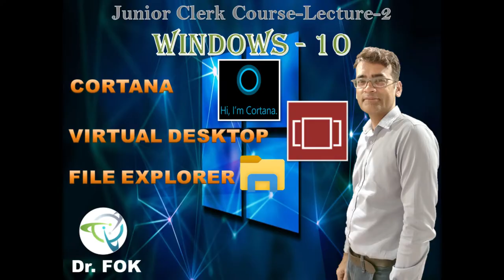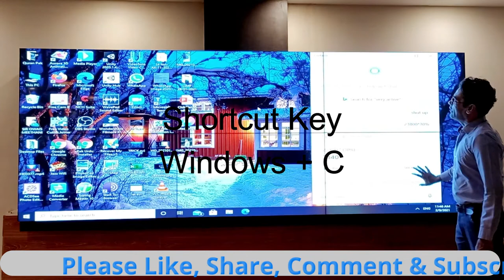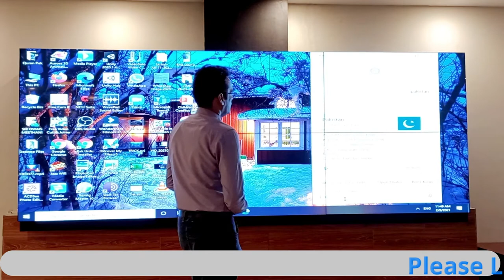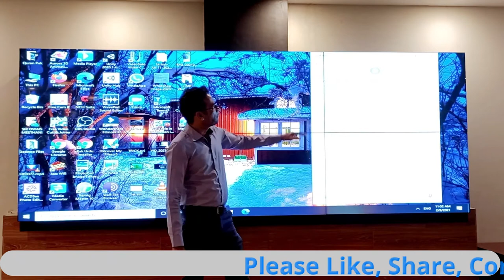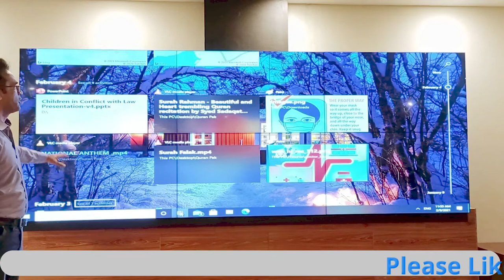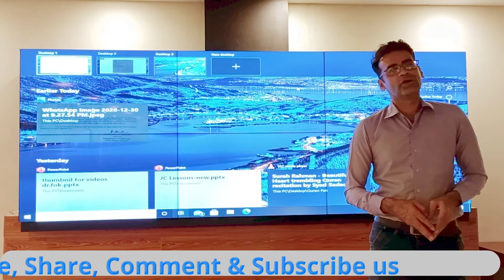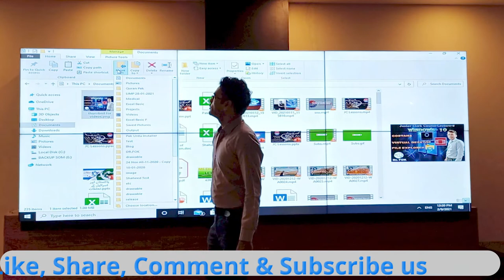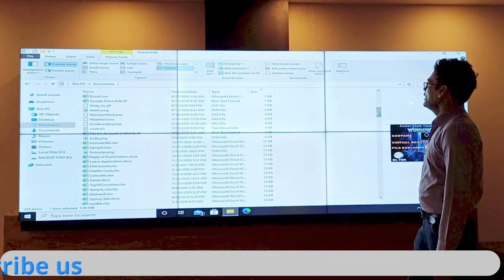How To | Junior Clerks Course | Lecture 2 | Windows-10 | Cortana | Virtual Desktop | File Explorer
This video is the 2nd part of Junior Clerk Computer Course.

Using Windows 10 Virtual Desktops (WVD) can help maximize and increase productivity without the need for more physical space. This feature is perfect for those that don't have multiple monitors or are working in a limited environment. In this video, we show what virtual desktops are, how to use them, important keyboard shortcuts, and how to delete your Windows Virtual Desktop.

How to use Cortana in Windows 10. This quick tutorial gives an overview of how to set up Cortana including a summary of some great Cortana features.

Further, you will learn the use of File Explorer in details to save your workload and time.

This video is in Urdu/Hindi Language.